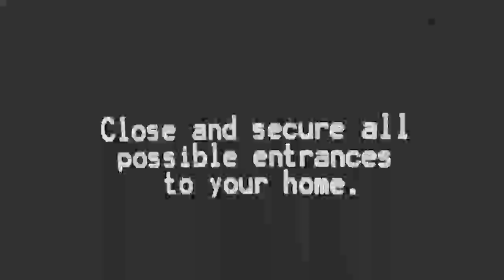Eyez Of The Dead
"When Darkness Crawls In, Even The Brightest Light Falls Dim"